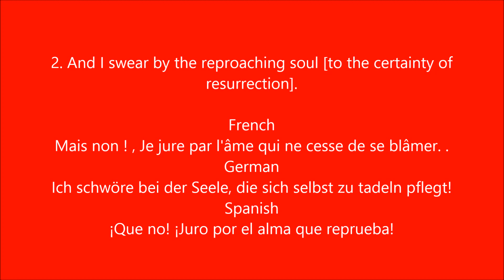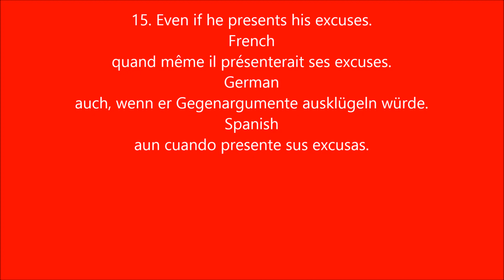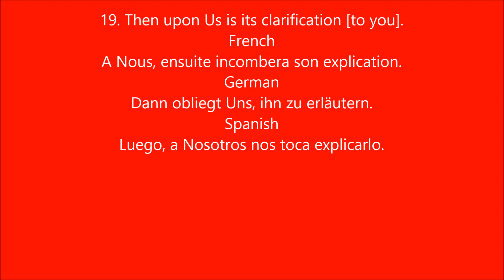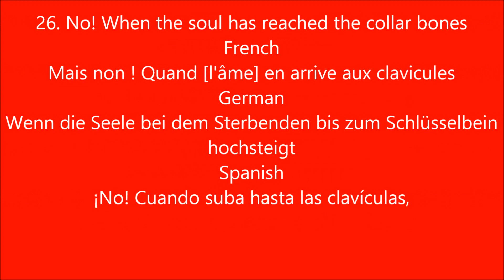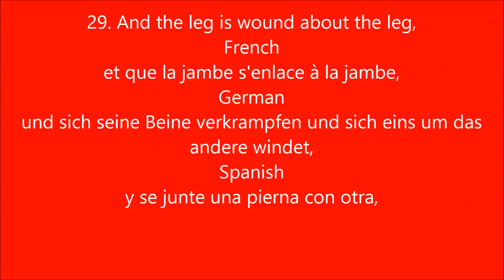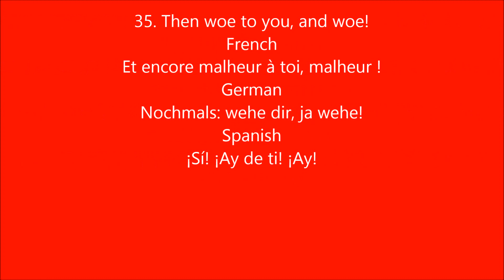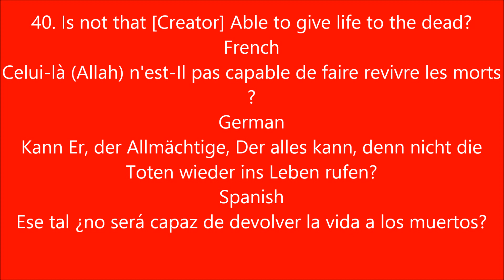many europeans love the Quran